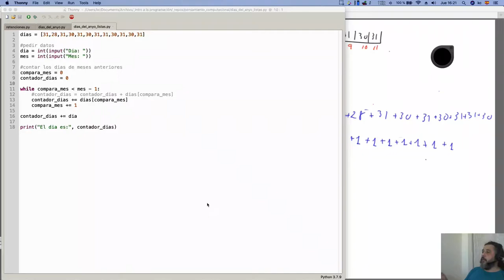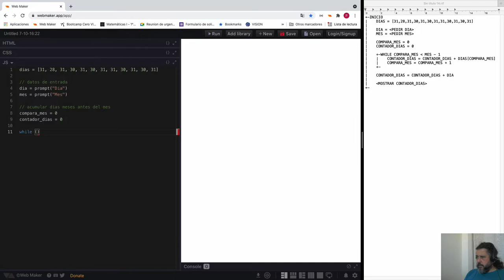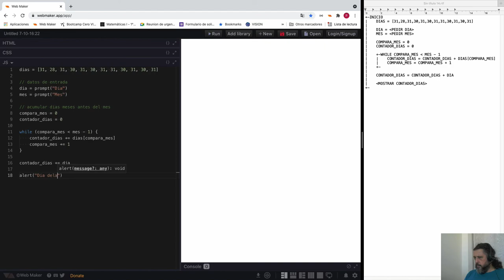Curso de Programación | Cuarto programa - Probando Python